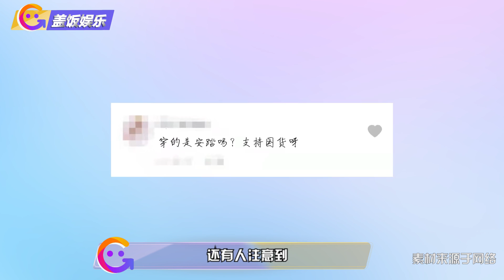谷爱凌晒训练视频秀好身材，四肢纤细腹肌抢镜，脚踩国货鞋子获赞